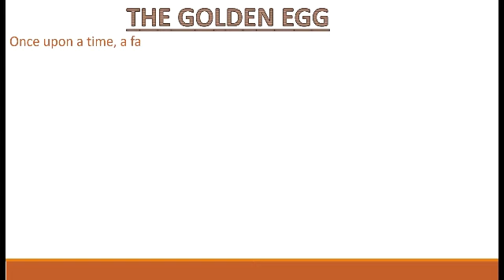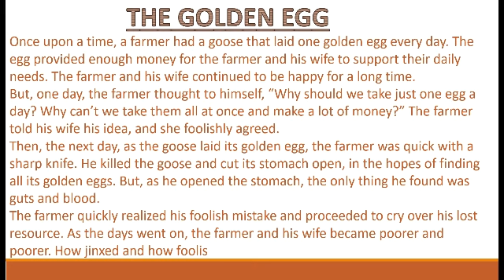The golden egg | Story on the golden egg | Short story | story writing | the English school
Hi ! here is a story on the golden egg
short story on the golden egg
short stories
moral stories
story writing
the English school